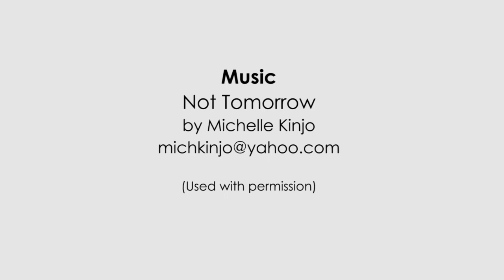Not Tomorrow - Philippine Mission Experience 2013, Preview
Short preview video of our 2013 Philippine Mission Experience.

A full-length documentary video of the trip will be coming soon!